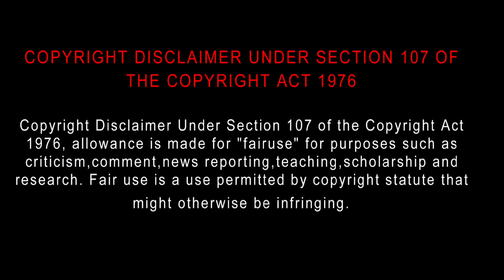The Strangers: Chapter 1 (2024) Movie Review Tamil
The Strangers: Chapter 1 (2024) Movie Review Tamil | The Strangers: Chapter 1 Tamil Review | New Tamil Dubbed Action Movie